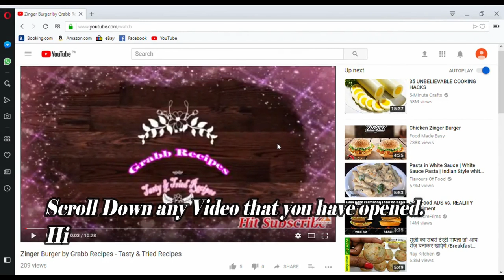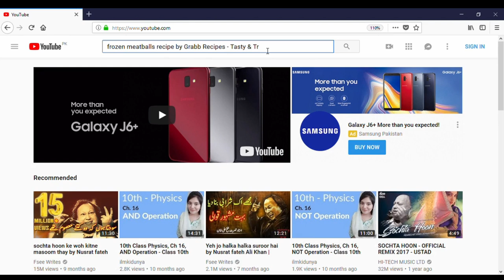Kofta Biryani By Grabb Recipes -Tasty & Tried Recipes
How to make Kofta Biryani

Kofta Biryani

Kofta Biryani is a spicy Biryani recipe.Everyone loves Biryani.Biryani is an expo of Spices actually.This kofta biryani is made with a elicious combo of spices .Its delicious in taste.Just make at home and enjoy